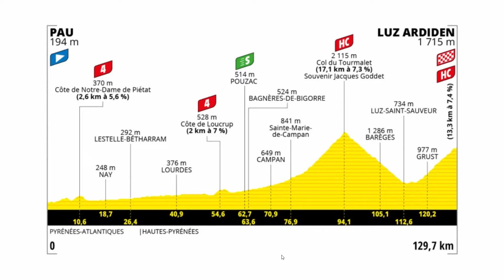PAU - LUZ ARDIDEN: ÉTAPE 18 DU TOUR DE FRANCE 2021 : LES GRIMPEURS ET LE MAILLOT À POIS À L'HONNEUR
Après la victoire d'étape de Pogacar à Saint-Lary-Soulan, et s'il faisait le doublé? Je pense que oui, et même le triplé, car il pourrait très bien aller chercher également le maillotapois sur ce

Dernière étape de montage, il va falloir creuser des écarts pour les moins bon rouleur! En tout cas, une étape courte, dynamique, ça va être une belle étape!